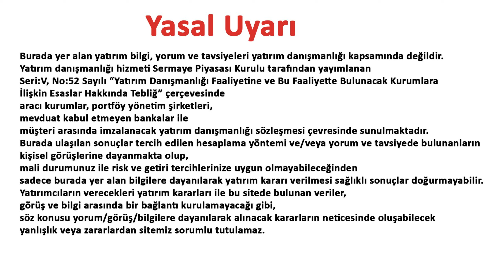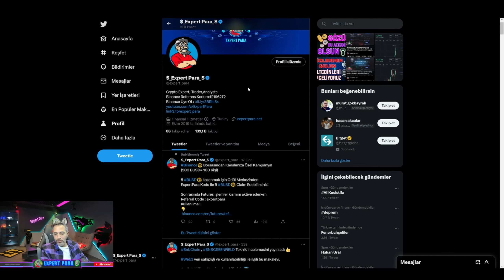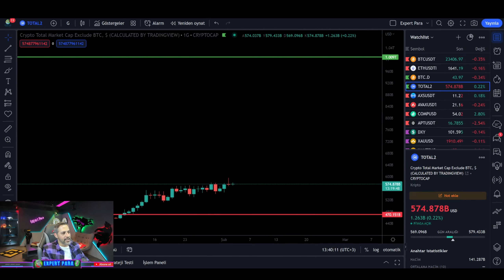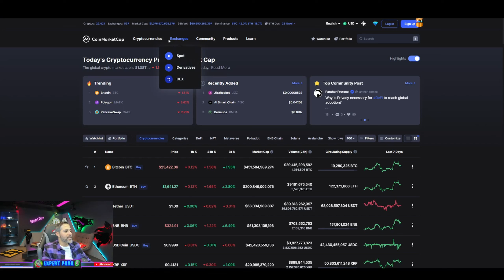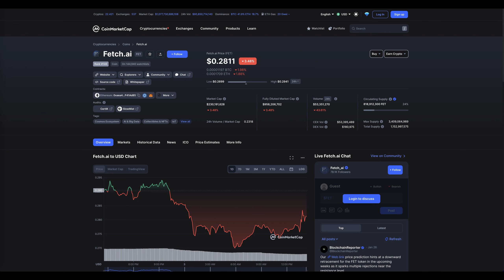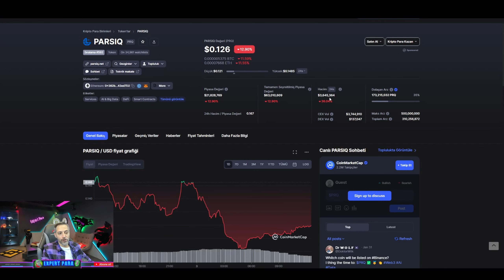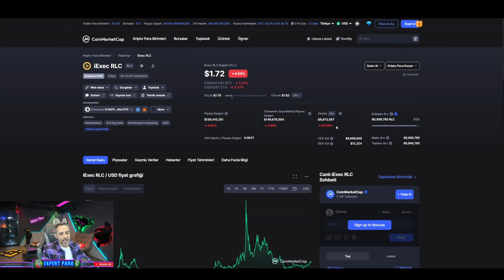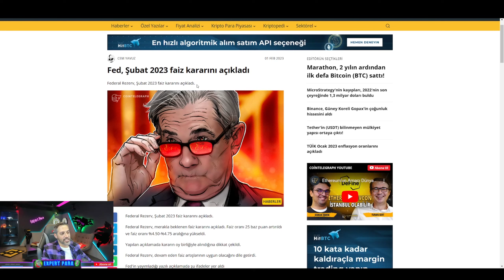SİZLERDEN ÇOK TALEP GELEN YAPAY ZEKA ALTCOİN SEPETİ! HANGİLERİ DEĞERLİ? |Btc Analiz| Altcoin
Bu videomuzda SİZLERDEN ÇOK TALEP GELEN YAPAY ZEKA ALTCOİN SEPETİ! HANGİLERİ DEĞERLİ? |Btc Analiz| Altcoin | konularını analiz edeceğiz.